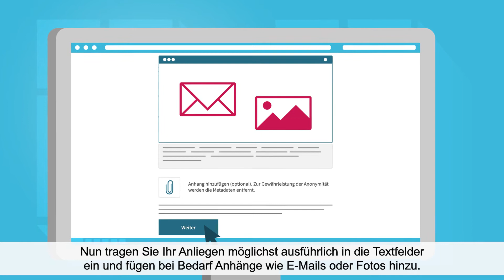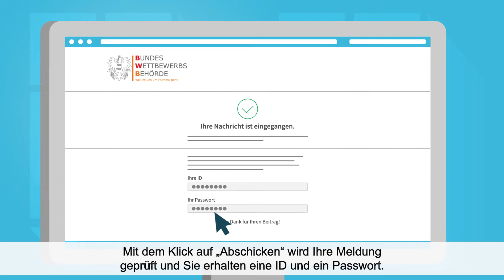BWB Whistleblowing System - Explain Video Deutsch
Impressum: Alle Rechte liegen bei der Bundeswettbewerbsbehörde (BWB)